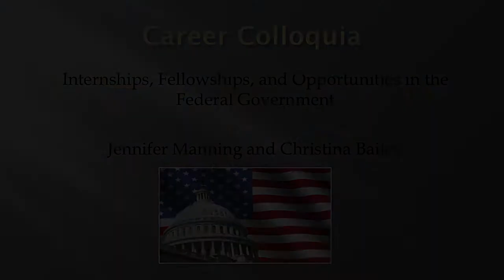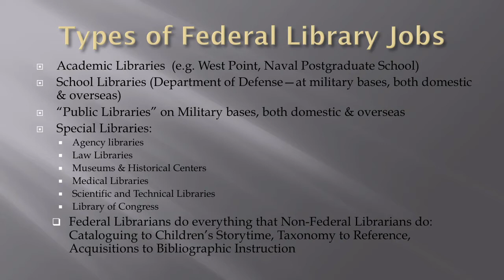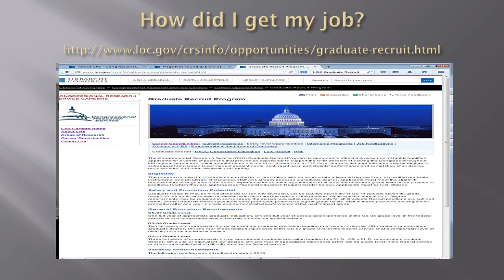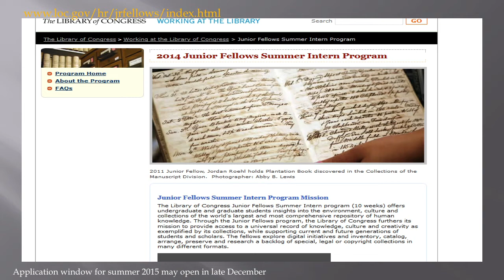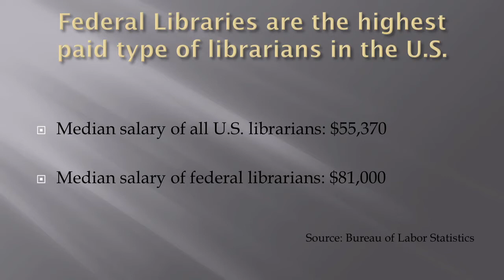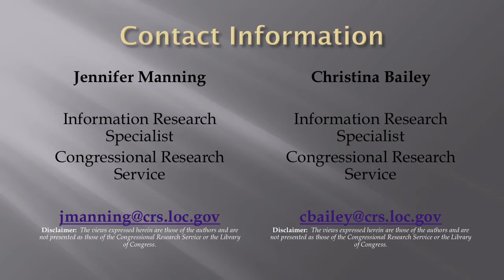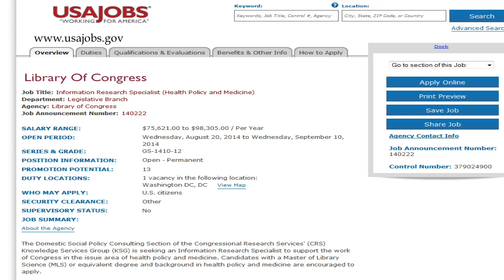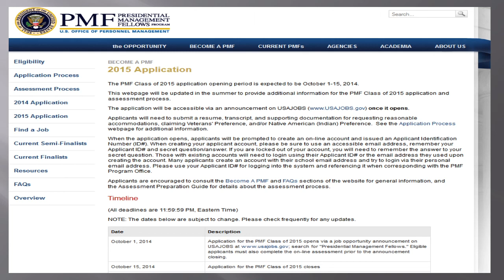What's New in Federal Library and Information Careers?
Abstract:
The landscape of working for the feds as an Information Professional is changing. Research Specialists working in the Library of Congress discuss the many different career options and how to get started in this dynamic industry. Learn new career paths, useful LIS skills, and hiring tips.
The Presidential Management Fellows (PMF) program opens Oct. 1 - learn about this excellent opportunity and check out Internships, Fellowships, and Other Work Experience Opportunities in the Federal Government, published by our presenters.

Biography: Jennifer Manning
Ms. Manning joined the Congressional Research Service (CRS) in 1991.  She works in the Government and Finance Division section of the Knowledge Services Group, where she specializes in Congressional history, Member demographics, Congressional office operations, and legislative procedure.  She also handles Native American issues, Inter-parliamentary affairs, and is on the Training and Outreach Team for the Library’s new beta Congress.Gov website.

Ms. Manning received a BA in Political Science and International Studies and a MLS in Library Science from the University of North Carolina. She is a member of the American Library Association, the American Indian Library Association, the Special Libraries Association, and the District of Columbia Library Association.

Biography: Christina Bailey
Christina Miracle Bailey works for CRS (Congressional Research Service) which is part of the Library of Congress. She is currently the President of DCLA (District of Columbia Library Association) which is a local chapter of ALA (American Library Association). She was chosen as an 2013  ALA Emerging Leader, and selected for the Library Leadership in the Digital Age program at Harvard University.  She received her MLS from the University of North Texas and her B.A. in Communications from the University of West Georgia.